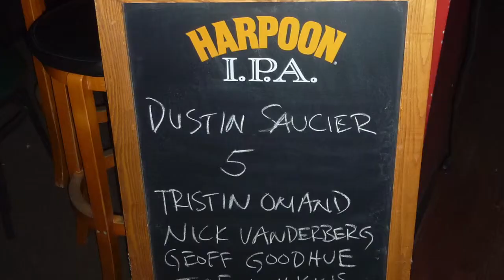Nick Vandenberg, Geoff Goodhue, and Joe Wilkins at Slainte: Portland, Maine Sept 14, 2012